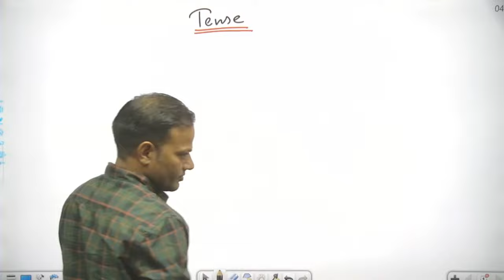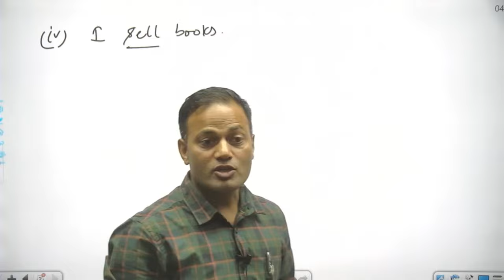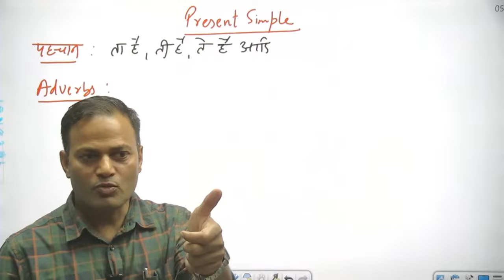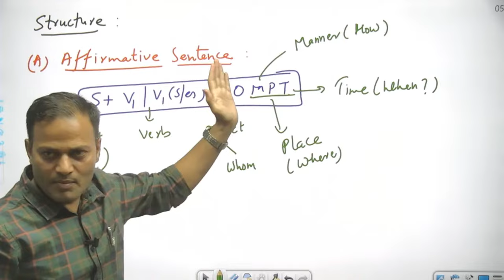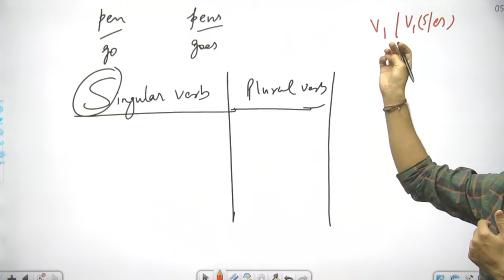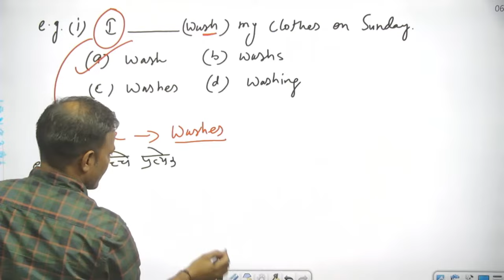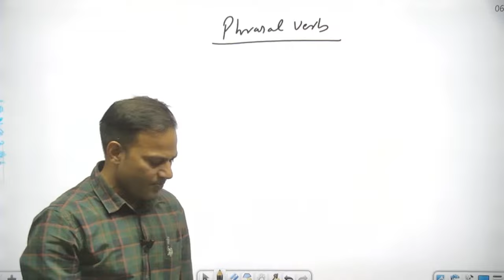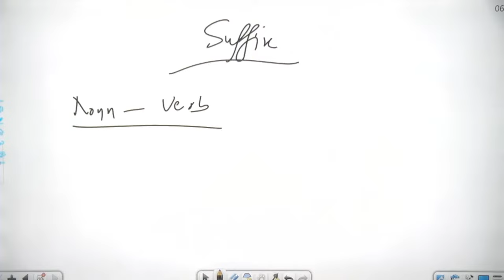Tense - 01 | English Literature | Offline & Online Courses | RPSC 1st & 2nd Grade Exams | Zenith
Welcome to the first video in our comprehensive English Literature series tailored specifically for RPSC 1st & 2nd Grade Exams. In this episode, we delve into the fascinating world of Tenses, a fundamental topic crucial for mastering English grammar. Whether you are an offline or online student
Tenses
English Grammar
English Literature
RPSC Exams
Zenith Education
Competitive Exams
Grammar Lessons
Tense Usage
Online Courses
Offline Courses
English Tenses
RPSC Preparation
RPSC English
Educational Videos
Exam Preparation
Grammar Tips

About Us
Welcome to the “e-ZENITH” Channel

ZENITH (estb.1998) Offers Offline (Jaipur) & Online Courses for ..(App Details Given Below)
(lectures by top educators, basic notes, pdf notes, power notes, model qs & test series -mostly bilingual content)
1. App-1 : e-ZENITH #1 (RAJASTHAN)
for rpsc assistant professor, ugc net jrf / set, ras, rpsc 1st & 2nd grade, so, aso, computor, cet etc.

2. App-2 : ZENITH #2 (INDIA)
for other state's assistant professor, kvs, nvs, dsssb, awes, up, mp, bpsc, haryana etc state's pgt, tgt & various pcs exams

Our IOS App also available : e-ZENITH (INDIA)

Address : zenith education, behind laxmi mandir cinema, near tonk fatak, jaipur (raj.) 302015